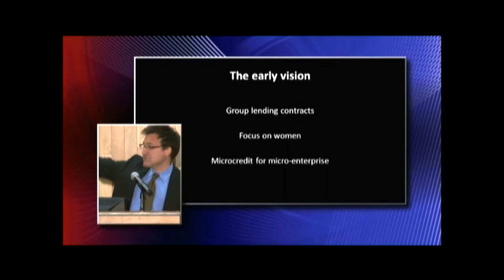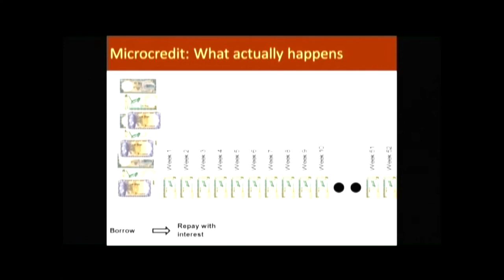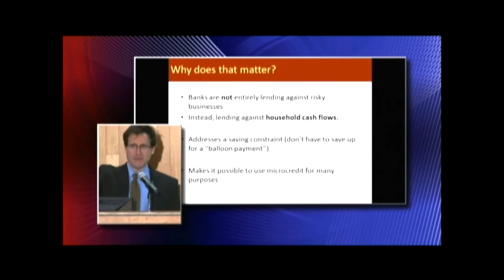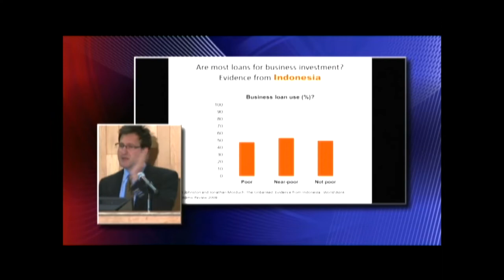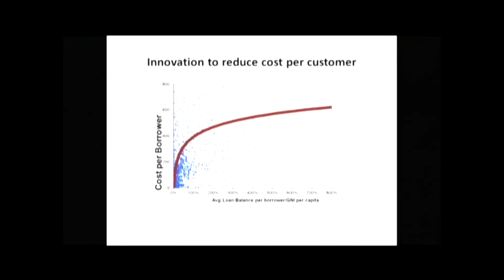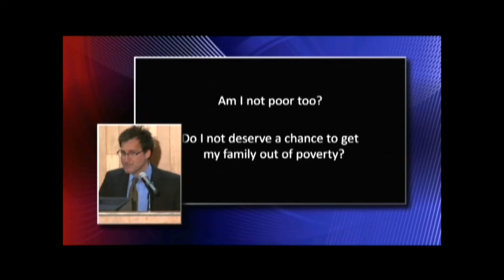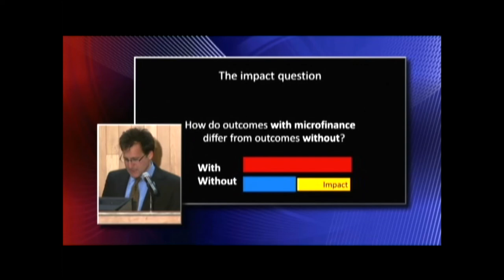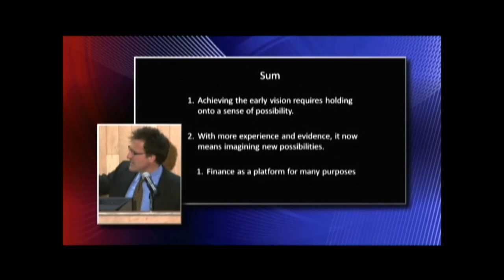How Microfinance Really Works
Dr. Morduch's research centers on microfinance, social investment, and the economics of poverty.  He is co-author of Portfolios of the Poor: How the World's Poor Live on $2.00 a Day (Princeton 2009) and The Economics of Microfinance (MIT Press 2005, 2nd ed., 2010)